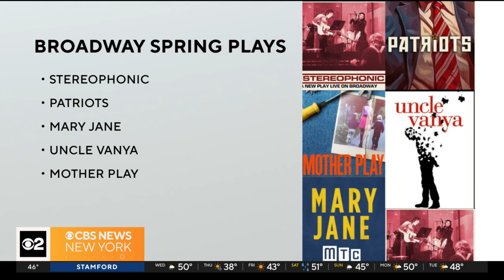What's new on Broadway this spring?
CBS New York's Dave Carlin takes us through what's new on the Great White Way this season.